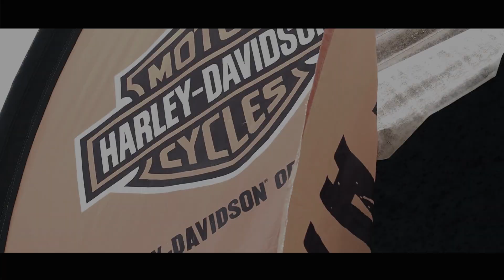Teaser 3rd Anniversary Pattaya ep 2